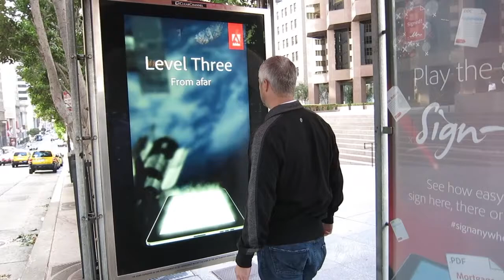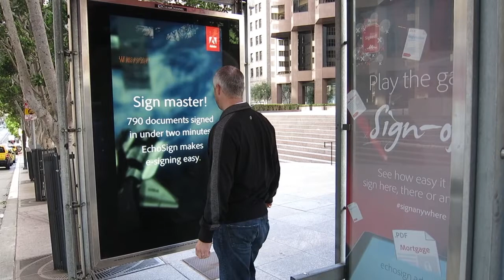Adobe EchoSign Digital Sign-off Game - San Francisco Interactive Bus Stops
Duration: 10/28/13 - 11/24/13 (4 wks)
Number of Units: 10 Transit Shelters
Agency: Owen Jones & Partners

Results:
36,006 Total Interactions
1,277 Photos Taken

Campaign Overview:
In collaboration with Owen Jones & Partners and
Monster Media, Clear Channel Outdoor launched
an Interactive game called "Sign Off." On 72"
LCD HD touchscreens, the experience starts with
rotating, vibrant, visual screens. One with a callto-
action "Touch anywhere to play Sign Off," and
another with the top-player leaderboard. When a
user touches to play, images with suffixes of popular
document types (.PDF's, .DOC's, .RTF's, etc.) start
to erupt out of a 3D like image of a mobile tablet.
Using their hands, users swipe or "sign" each
document with the accuracy of the most skilled
business professional. An explosion-like animation
is triggered and the icon transforms into its 'signed'
state, then fades away. Once the users time is
up on level one, they're advanced to level two,
and then onto the final Level 3. At the end of the
experience, the users final score is displayed as the
number of 'documents' that were signed in under
how many minutes. Users can choose to share their
skills with the world on the leaderboard by signing
their name and taking a photo.